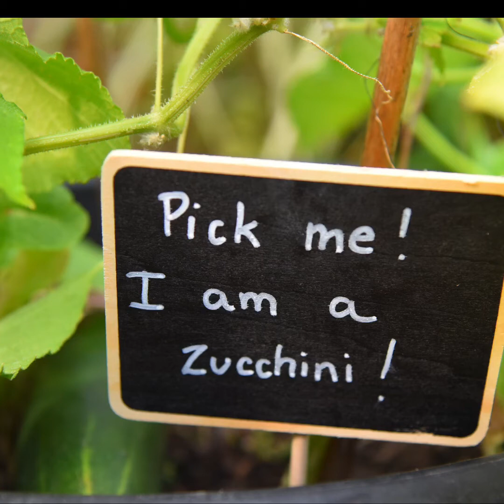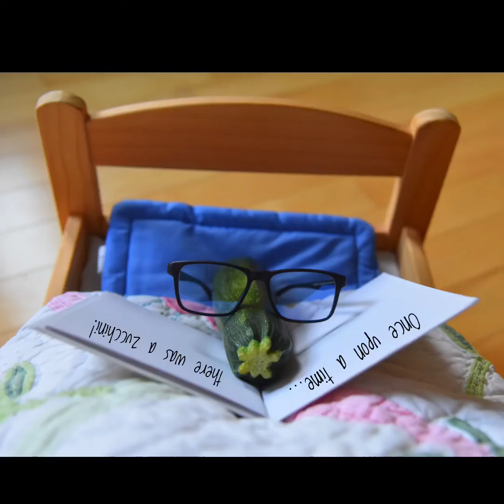Today I am a Cucumber! By: Miss Heidi (c) 2020 Heidi Eckstein. For Kids